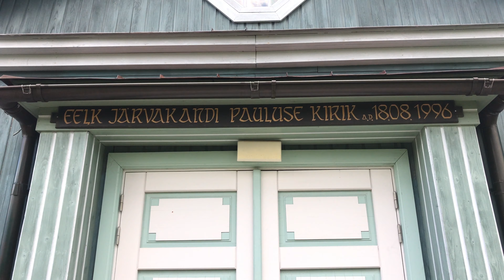Church in Järvakandi Estonia